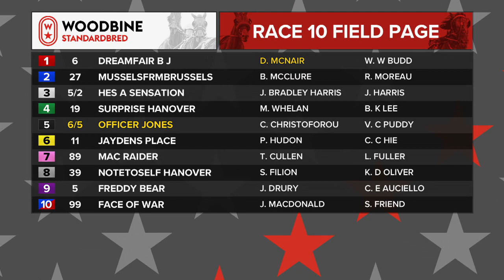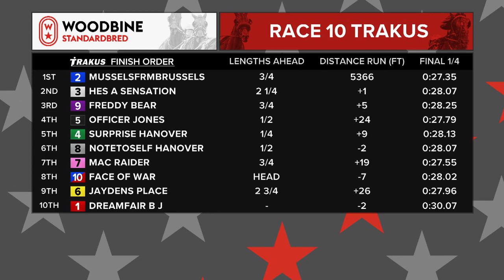Woodbine, Mohawk Park, April 4, 2019 Race 10